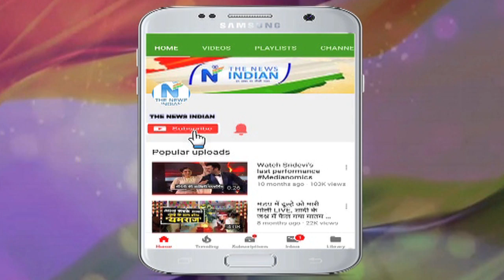सलमान खान की 4 दमदार अपकमिंग मूवी | Salman Khan's upcoming Movies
QASIR KHAN
MOHIT PANDEY